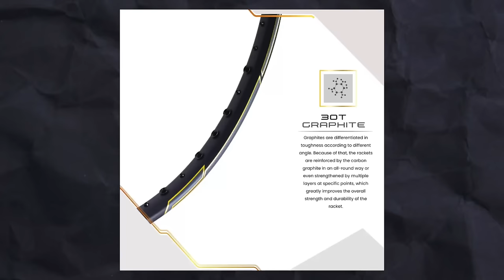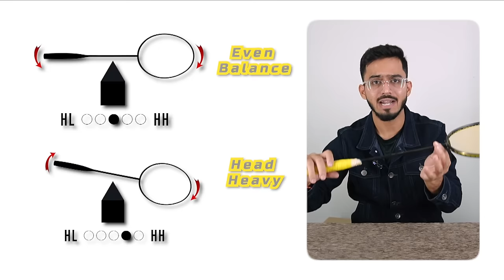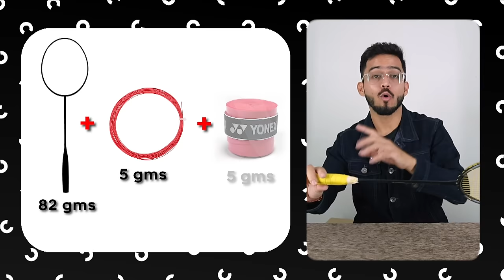Young P11: The Black Bird Racket Review | Car Test | Badminton Racket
Hello, everyone! Shourya Kant Sahu here, welcoming you to today's video. In this segment, I'll be reviewing the Young P11 - The Black Bird badminton racket and conducting a car test to check the strength of the shaft. Throughout this video, we'll break down key elements like head shape, balance point, string tension, shaft flexibility, grip size, and overall weight that define this racket's performance. But the excitement doesn't stop there! I'll be taking this exceptional racket onto the court, sharing my firsthand experience.

Shop top-quality Badminton Equipment from Apacs, Young, Mizuno, and Maxbolt.

Our Amazon Badminton Store

Best Rackets
Under 500
Under 1000
Under 1500
Under 2000
Under 2500
Under 3000
Under 3500
Under 4000
Under 5000
between 5K - 15K
Best Badminton Shoes
Under 1000
Unser 1500
Unser 2000
Under 3000
Under 4000
Between 4K- 12k
Best Badminton KitBag
Under 1000
Under 2000